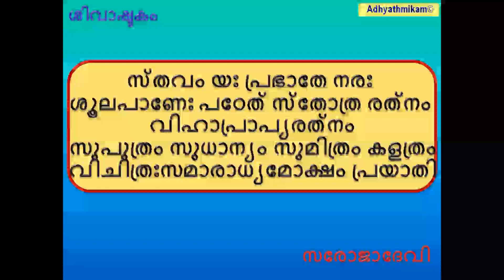ശിവാഷ്ടകം സരോജാ ദേവി Shivashtakam Saroja Devi